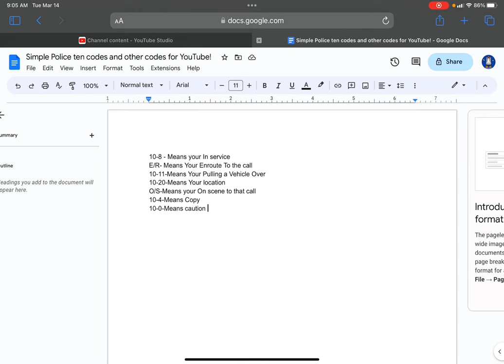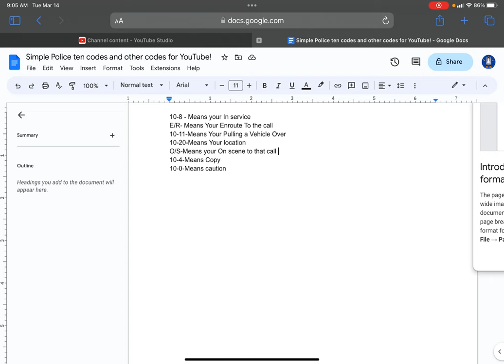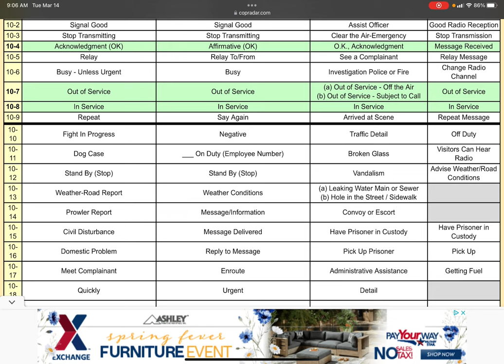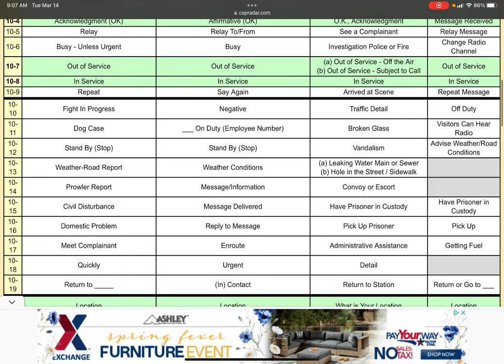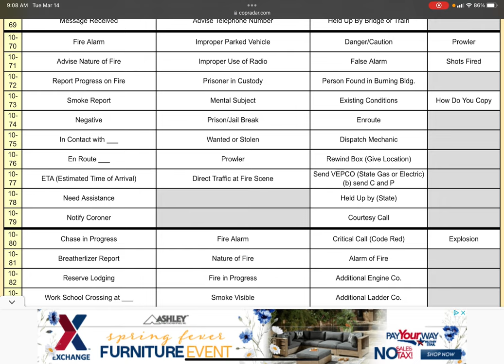Simple ten codes you can use for RP!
Hello everyone! Here you can see simpe ten codes for roleplays! You can use these for free! Please use them in roleplays i do suggest it but you don’t need to. Enjoy the video!